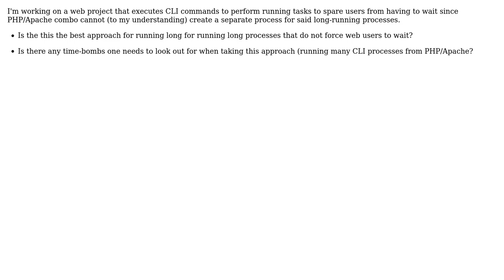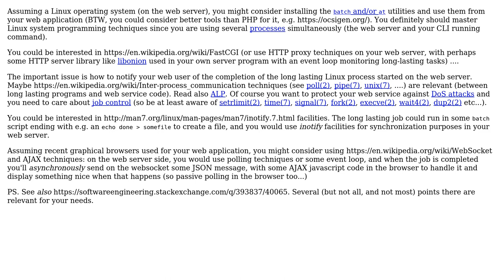Software Engineering: Considerations for delegating long running to CLI from PHP/Apache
With thanks & praise to God, and with thanks to the many people who have made this project possible! | Content (except music & images) licensed under CC BY-SA | Music | Images & others | With thanks to user Radu Murzea user Basile Starynkevitch user Babiker and the Stack Exchange Network Trademarks are property of their respective owners. You are responsible for your own actions.